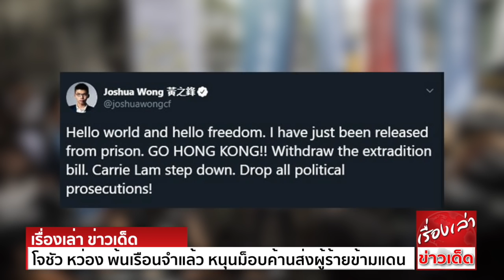โจชัว หว่อง พ้นเรือนจำแล้ว หนุนม็อบค้านส่งผู้ร้ายข้ามแดนให้จีน ลั่นผู้ว่าฯ ต้องลาออก !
โจชัว หว่อง นักเคลื่อนไหวชื่อดัง ถูกปล่อยตัวจากเรือนจำ หนุนชาวฮ่องกงชุมนุมต้านส่งผู้ร้ายข้ามแดนให้จีน ลั่น แครี่ แลม ผู้ว่าฯ ฮ่องกง ต้องยุติบทบาททางการเมืองทันที
สำนักข่าว บีบีซี รายงานว่า โจชัว หว่อง นักเคลื่อนไหวทางการเมืองชาวฮ่องกง วัย 22 ปี หนึ่งในแกนนำผู้ชุมนุมเรียกร้องประชาธิปไตย ขบวนการร่ม เมื่อปี 2557
ได้รับการปล่อยตัวจากเรือนจำแล้ว ทั้งนี้ โจชัว หว่อง ถูกศาลฮ่องกงพิพากษาจำคุก 6 เดือน ฐานชุมนุมโดยผิดกฎหมาย แต่ได้รับการลดโทษลงเหลือ 2 เดือน
เพราะตอนที่เขาถูกจับกุมเมื่อปี 2557 หว่องยังมีสถานะเป็นเยาวชน ซึ่งการปล่อยตัวเขาในครั้งนี้ เป็นจังหวะเดียวกับที่ฮ่องกงกำลังมีการประท้วง ต่อต้านร่างกฎหมายส่งผู้ร้ายข้ามแดนให้จีน
ซึ่ง โจชัว หว่อง ก็ได้ออกมาแสดงจุดยืนหนุนฝ่ายผู้ประท้วงทันที
โจชัว หว่อง แถลงการณ์ผ่านทวิตเตอร์ ระบุว่า "สวัสดีโลกและสวัสดีเสรีภาพ ผมเพิ่งได้รับการปล่อยตัวจากเรือนจำ ฮ่องกง สู้ๆ ต้านกฎหมายส่งผู้ร้ายข้ามแดน
แครี่ แลม (ผู้ว่าฯ ฮ่องกง) ต้องเลิกยุ่งเกี่ยวกับการเมืองทั้งหมด !"